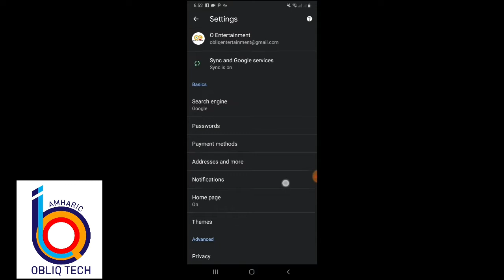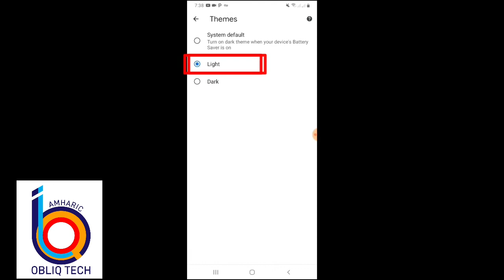ጎግል ክሮምን በጥቁሩ ለመጠቀም (Dark Mode)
በዚህ ቪዲዮ የምናየው እንዴት በስልካችን እንዴት የክሮም ብራውዘርአችንን በጥቁሩ መጠቀም እንዴት እንደምንችል በዚህ ቪዲዮ እናያለን።
In this video am going to show you how to enable dark mode on google chromw for android.

ለዚህ ቻናል አዲስ የሆናችሁ ሰብስክራይብ እና የደውል ምልክቱአን ይንኩ በተለያዩ የሶሻል ሚዲያዎች እኔን ማግኘት ከፈለጉ